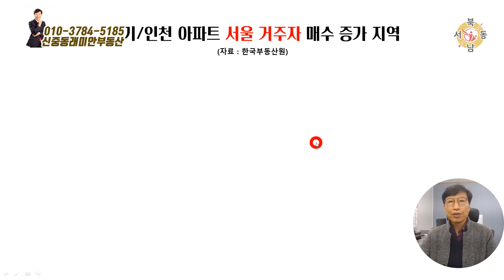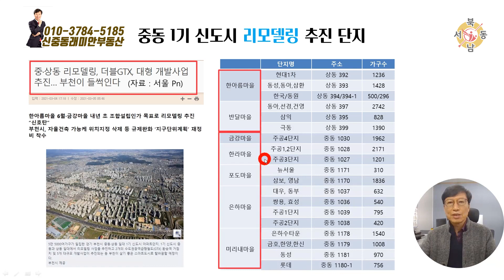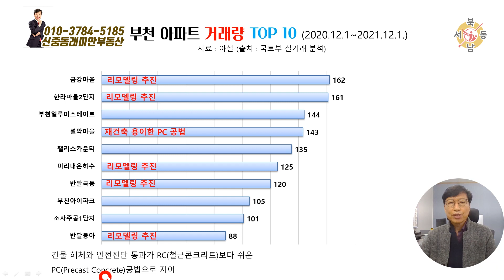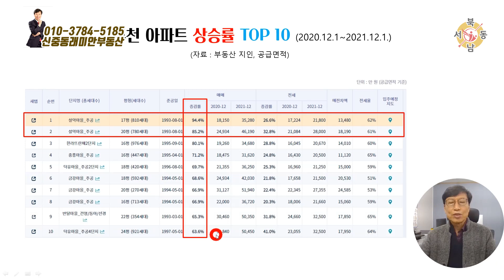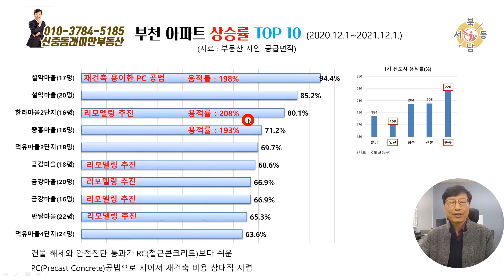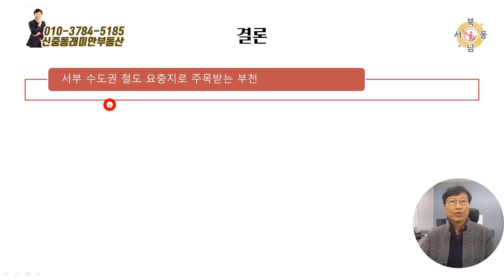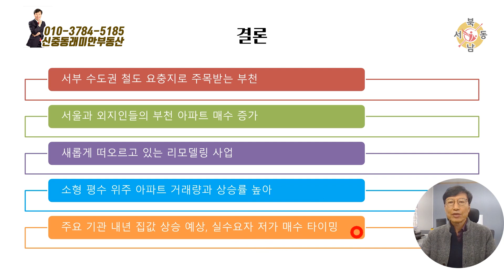지금 집 사도 될까?_신중동래미안부동산_박중현 대표_네오비동서남북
대표/공인중개사 박중현 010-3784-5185
   부천시 신흥로276번길 15, 112호

▶ 박중현 대표 개인채널 바로가기
     부천요기조기TV

O GTX-B, GTX-D
O 소사대곡선
O 소사원시선
O 대장홍대선
O 신구로선
O 제2경인선
O 부천위브트레지움1단지
O 부천 부동산
O 신중동 아파트
O 부천 상가
O 부천 아파트

O 설명 자료
부천에서 진행되거나 건설 예정인 소사대곡선, 대장홍대선, 신구로선, 제2경인선 및 GTX-B와 GTX-D 사업과 부천영상문화산업단지, 그리고 중동1기 신도시 리모델링 사업등에 대해서 알아 보았고, 이 사업들로 인해 부천 아파트에 대해 서울과 외지인들의 관심이 증가하고 있습니다. 1년 동안 부천에서 거래된 아파트 중 거래량 상위 TOP 10과 가격 상승률 TOP 10 단지를 알아 보았으며, 내년의 집값 예상을 해 보았습니다.

여러분의 가까운 친구이며, 부천 부동산의 전문가로 떠오르고
있는 박중현 공인중개사와 연결해 보겠습니다.

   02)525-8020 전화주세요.